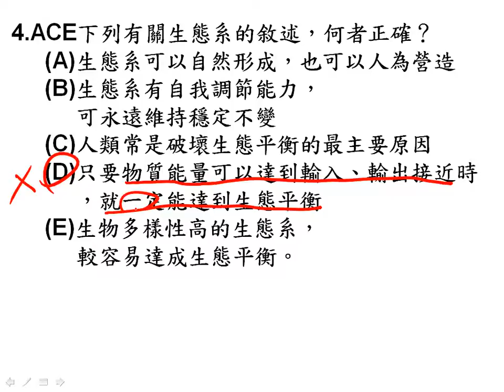tch5 3、6 1消長、6 2小考 多選04二簡